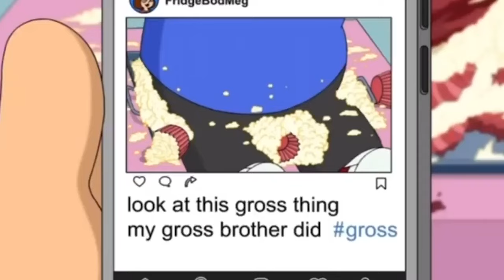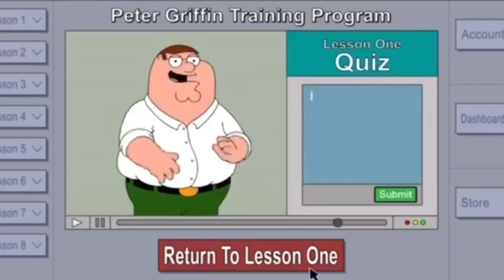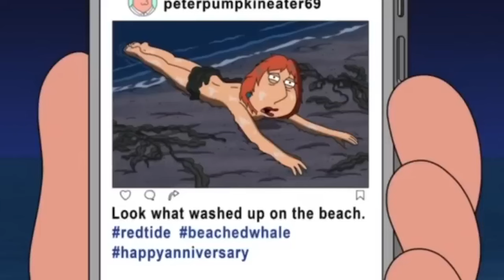Best 2024 Family Guy Funny Moments!